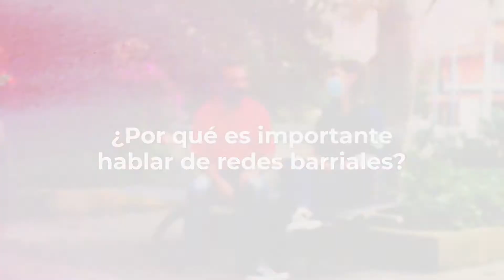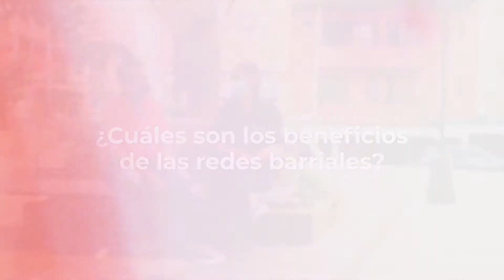Redes barriales, programa Cuidadores - Ana María Sánchez Quintero